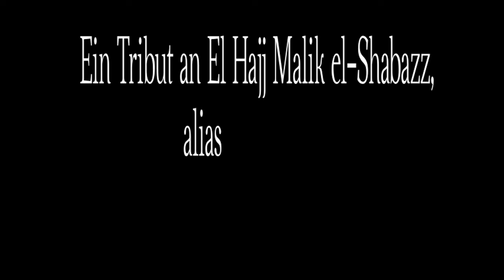Ein Tribut an Malcolm X Imam Zaid Shakir